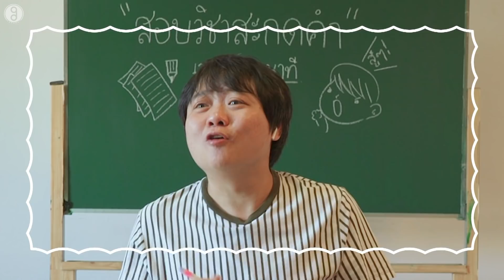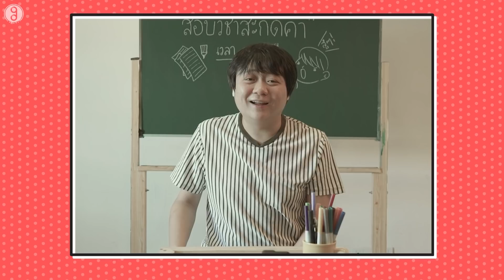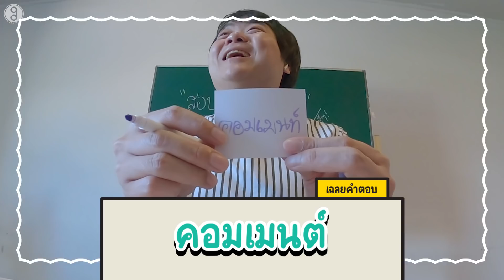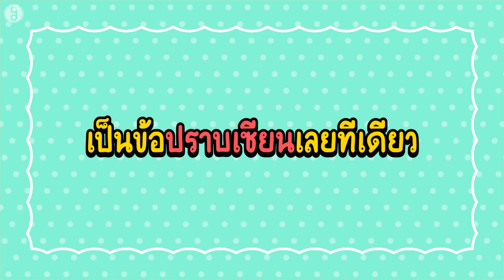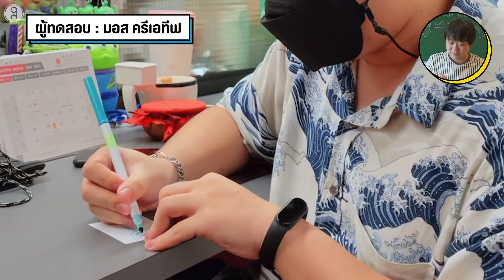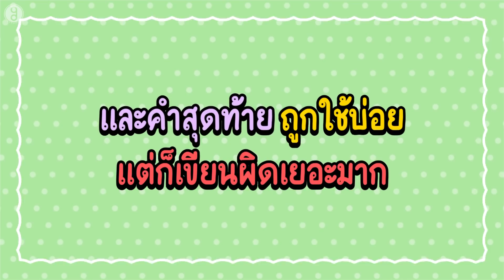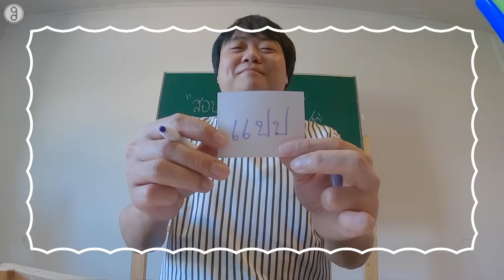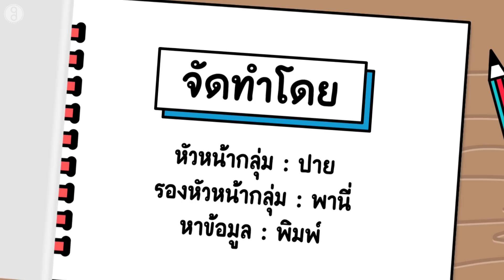สอบวิชาสะกดคำ l ส่งการบ้าน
คำภาษาไทยทับศัพท์ถูกใช้กันเยอะมากในชีวิตประจำวัน แต่หลายคำที่ถูกสะกดแบบผิดๆ วันนี้เราจะลองมาทดสอบกับพี่ๆ กู๊ดเดย์ที่ต้องใช้คำทับศัพท์ในการทำงานบ่อยๆ มาลุ้นกันว่าเขาจะสะกดถูกกันกี่คำ!?